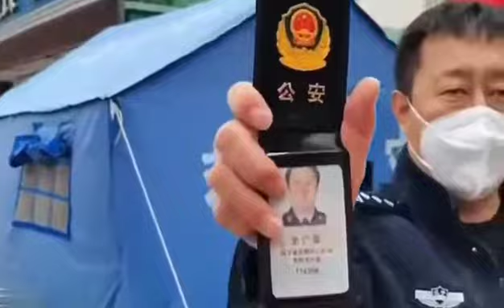China辽宁：狗咬狗，只有这样我们老百姓才能翻身（@Shorts）